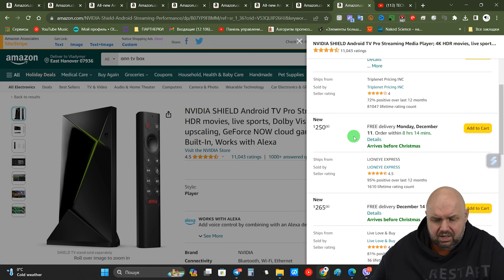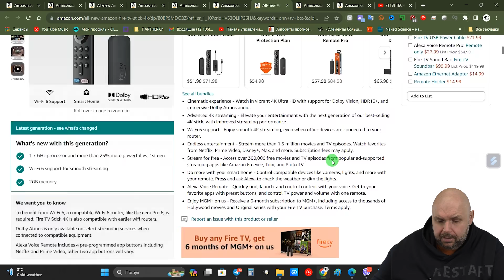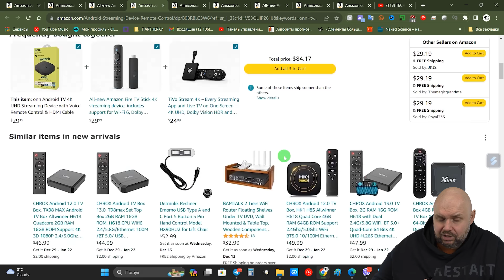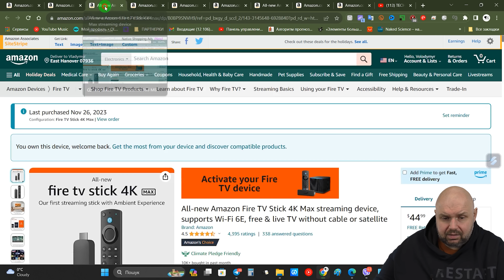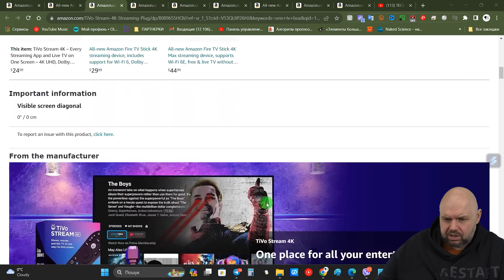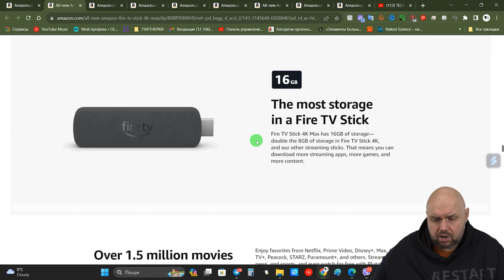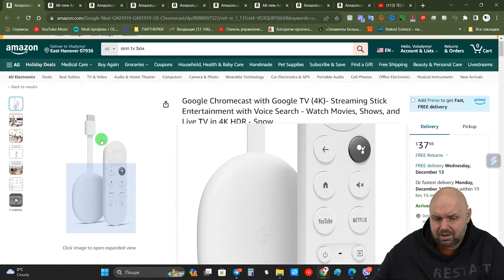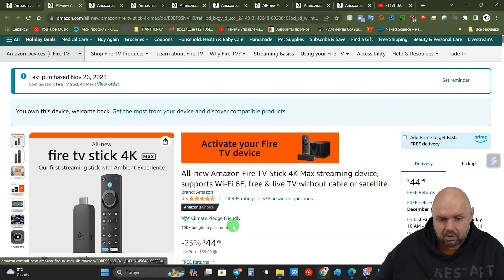ТОП 5 ТВ БОКСОВ ИЗ США С AMAZON. СЕРТИФИКАЦИЯ НАШЕ ВСЁ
Aliexpress Глобал -
Aliexpress Украина

В Украине тв бокс ONN с официальной гарантией

Адаптер для onn TV Stick с кабелем питания

5 место. Dcolor Android TV Stick 4K

Вне ТОПа

Разделы по AMAZON
Аудио Видео
Компьютеры, роутеры и так далее
Бестселлеры в разных категориях

ОТЛИЧНЫЕ ГЕЙМПАДЫ